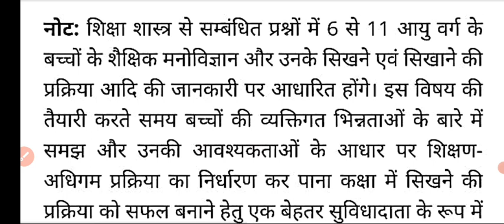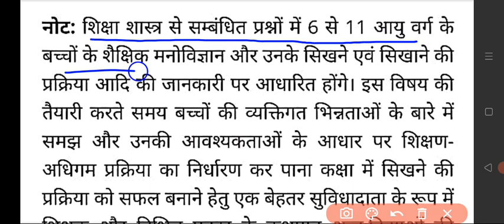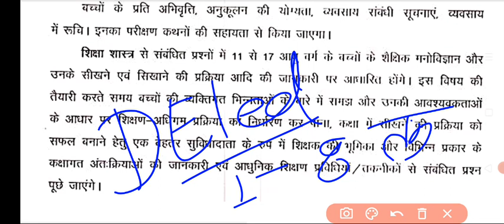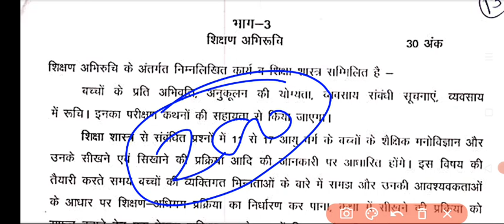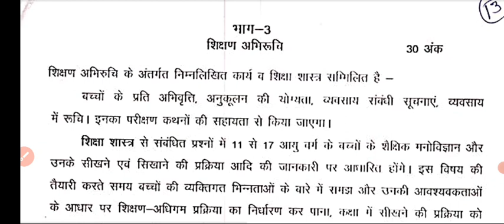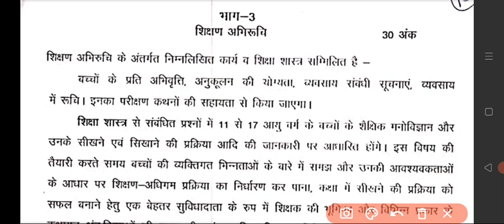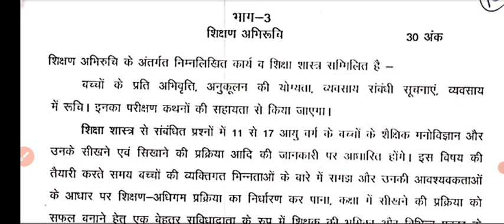🔴Class 01 शिक्षण अभिरुचि llteaching aptitute by vimal sir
टेलीग्राम ग्रुप को join करें।

pre Deled 2023
CGVYAPAM bed ded
hindi grammar by vimal sir
bed class by vimal sir
pre BEd sylebus analysis by vimal sir
hindi baba
hindi guru
hindi ka mastar
nidhi mam
cg pre bed all video
pre Deled class all video
Vimal sir
vimal sir ki class